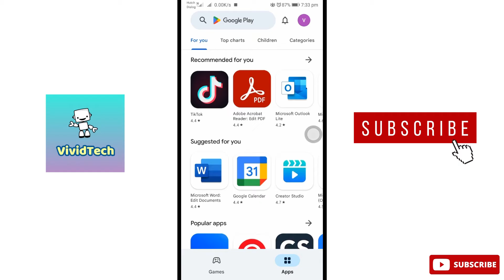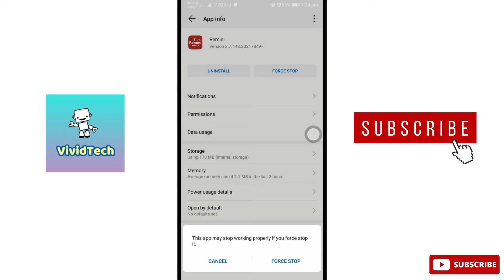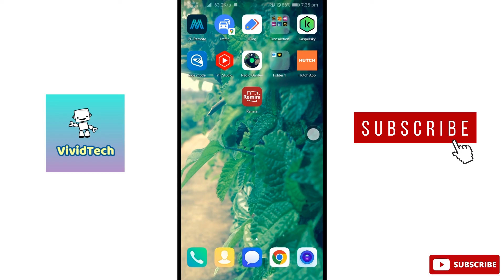How to Fix Remini App Not Working Problem in Android Mobile Tamil | VividTech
In this video i am going to show you how to fix remini app not working problem in Android Mobile, ai photo editor issues in android mobile, ai photo maker not working problem in Android Mobile easy steps to solve explain in Tamil